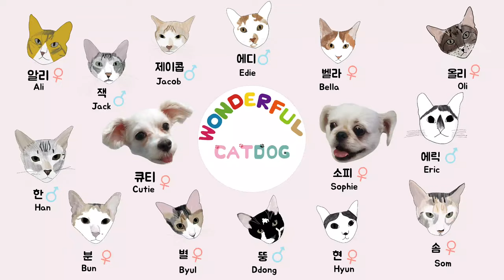잠자던 말티즈를 건드린 자의 최후 ㅋㅋ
큐티는 항상 화내고도 바로 미안하다는듯이 와서 애교부린답니다

큐티
종: 말티즈 (여자아이)
생일: 2012년 2월 26일 (9살)
성격: 까칠함
별명: 메롱이, 덤보, 토끼